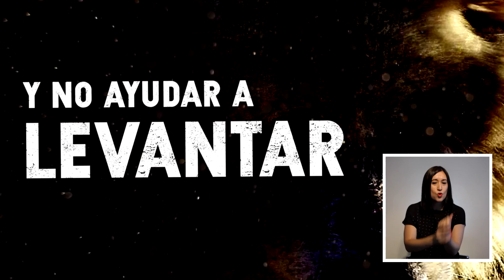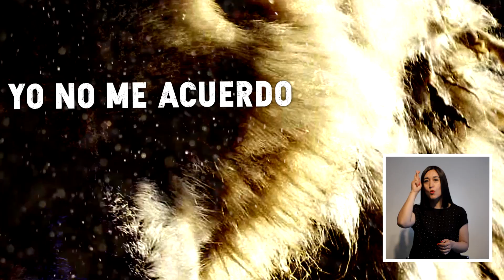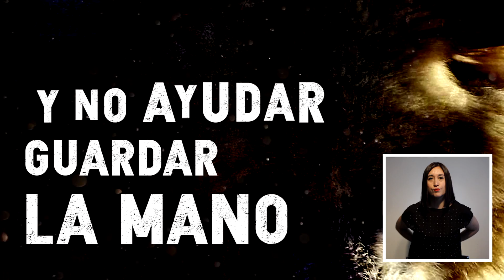Fiskales Ad-Hok - El Canto (Single 2019)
Después de 12 años de silencio discográfico Fiskales Ad-Hok retoma el camino para estrenar su nuevo single "El Canto" de su próximo disco 2019 "El Flagelo".

“El Canto” es un retrato triste de una sociedad individualista e indiferente al dolor y sufrimiento del prójimo, sálvese quien pueda, asegura a los tuyos y el resto que se "joda".
Con más de 30 años  Fiskales Ad-Hok es una muestra explícita de lo que significa la palabra perseverancia, denuncia y lucha.

Este nuevo trabajo discográfico está a cargo de la producción de Sebastián Puentes (Nuclear) y bajo la edición de Pulpa Discos.

Canción: Fiskales-Ad Hok
Letra: Alvaro España
Señas: María José Sánchez

Grabación, mezcla y masterización: Sebastián Puentes (Audiocustom)
Video: Juanelo Non Nobis
Producción ejecutiva:
Gerardo Elgueta (Pulpa Discos)